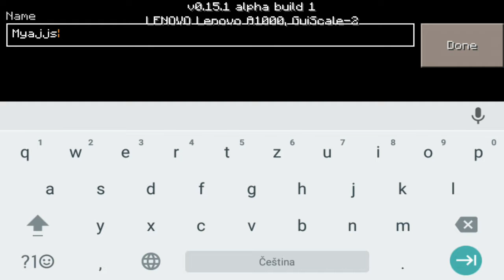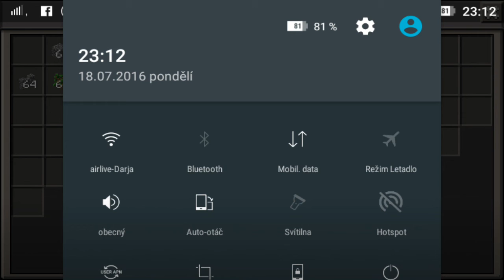Tajemství Minecraftu PE 0.15.1#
Doufám že vám to v něčem pomůže :)